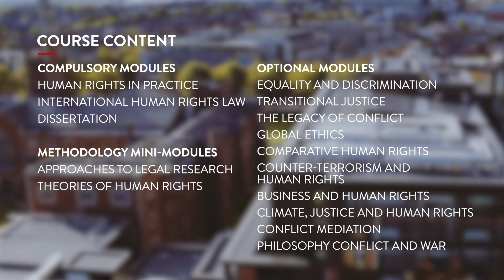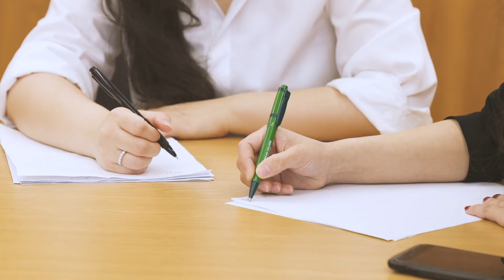International Human Rights Law